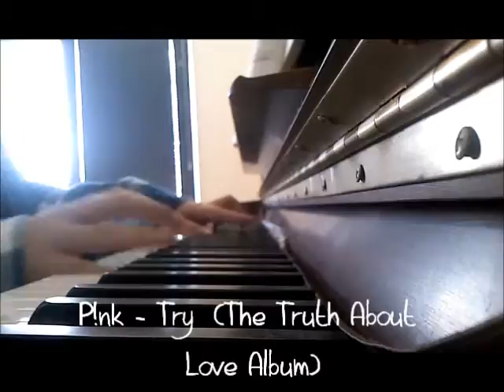P!nk - Try (Short Piano Cover)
A short piano cover I made of the new song 'Try', by the one and only PINK! This is one of my two favorite songs from the new P!nk album (my other favorite's called, 'True Love' :D). I hope I didn't ruin the amazing song or anything :P